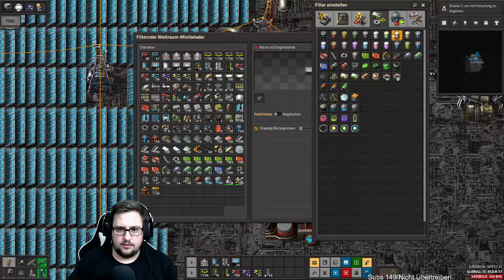⚙️ Zeug im Weltall ⚙️Factorio Space Exploration #53 | let's play Deutsch German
Let's Play Factorio Space Exploration Deutsch | Factorio Space Exploration Gameplay German | Tutorial/Tipps

Hallo und Herzlich Willkommen zurück zu einer weiteren Folge Factorio Space Exploration Multiplayer.
Wenn euch das Video gefällt dann lasst gerne ein Abo, Like oder Kommentar da !